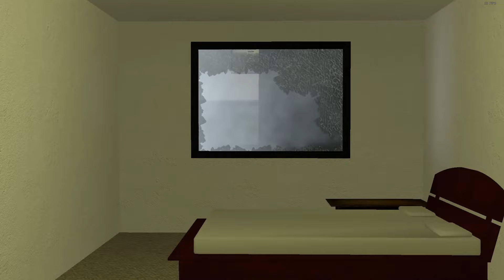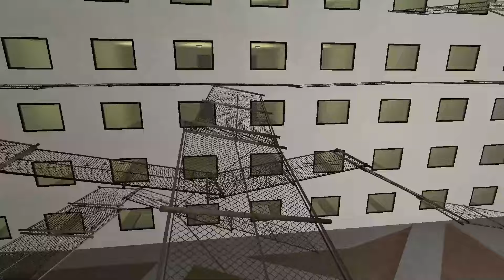saving sad baby obunga from angry selene delgado and angry obunga!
Hi, I am COLOR PLAY!